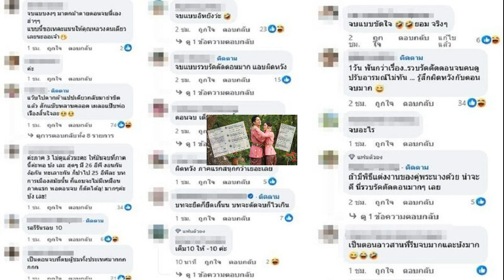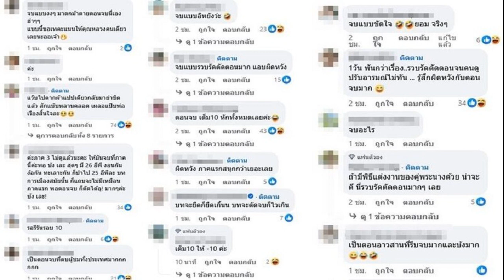เอ ศุภชัย เปย์ไม่หยุด ควักเงินสดเป็นปึก มอบให้ ปูไปรยา ในโอกาสแต่งงาน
เอ ศุภชัย เปย์ไม่หยุด / สายเปย์ไม่หยุด สำหรับนักปั้นมือทองอย่าง เอ ศุภชัย ที่เดินทางไปร่วมปาร์ตี้ ที่บ้านนางเอกสาว ปู ไปรยา โดยครั้งนี้ เอ ได้โพสต์คลิปลงไอจี มีข้อความว่า “ไม่ได้ไปงานแต่งที่อเมริกาเลยมาแสดงความยินดีน้องปูที่บ้าน เดี๋ยวรอลูกเขยกลับมาแล้วไปทานข้าวที่บ้านพี่เอกันนะคะ” @prayalundberg
เอ ศุภชัย เปย์ไม่หยุด
ซึ่งในคลิป เอ พูดกับ ปู ว่า “คือแบบนี้ลูกปูจ๋า .. แม่เอไม่ได้ไป LA นะลูกนะ แต่ก็มีปึกใหญ่ๆ ไว้ให้ลูกนะ เพราะลูกสาวออกเรือนแล้ว และรเาก็ไม่ได้ไปเจรจา ไม่ได้ให้ลูกเขยยกน้ำชา พี่เอก็เลยมาให้วันคริสมาสต์นะ เราเจอกันงานนี้ตั้งแต่ที่บ้านแล้วนะ ตั้งแต่อายุ 13-14 งานวันนี้เหมือนกัน เล็กๆน้อยๆ ลูกสาวออกเรือน นับดูเอานะกี่แสน”
ซึ่งปู ก็ได้กล่าวว่า “ใช่ค่ะ ขอบคุณมากค่ะ ขอบพระคุณค่ะ” พร้อมกับเข้ากอด
อีกคลิปหนึ่งถัดมา เอ ศุภชัย ได้โพสต์ว่า
เข้าไปคุยกับ คุณแม่ฉวี ซิมมอนด์ (คุณแม่ของปู) ว่า “มาสัมภาษณ์แม่น้องปูว่าหาลูกเขยได้อย่างไร หาให้น้องลูกเอสักคนนะคะแม่ขา พร้อมกับถามว่า “ทำยังไงถึงได้ลูกเขยคนนี้มา โดยคุณแม่เล่าว่า ลูกเขยคนนี้ เพื่อนเรียกไปดูโหงวเฮ้งที่ร้านเสริมสวย พอเห็นคุณแม่ก็ให้ผ่าน เพราะดูเป็นคนใจดี

เอถามว่า แล้วใจดีจริงไหม? คุณแม่ก็ยืนยันว่าใจดี ใจดีมาก และตอนแรกฝ่ายชายไม่รู้จักว่า ปู ไปรยา คือใคร คุณแม่เลยต้องรีบหาแม็กกาซีนมาเปิดให้ดู ก่อนที่ทั้งสองคนจะติดต่อพูดคุยกันเอง จนได้แต่งงานกันในที่สุด